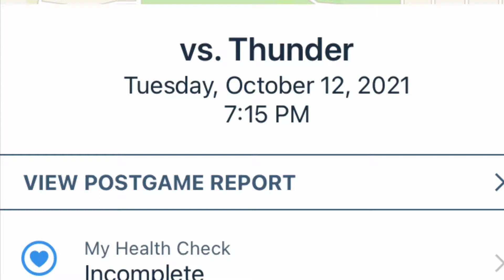Frankie’s 7th Softball Game